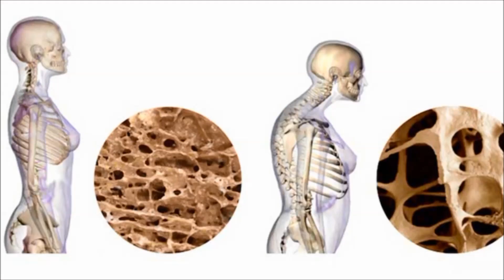¿Por que es importante la salud de los huesos?